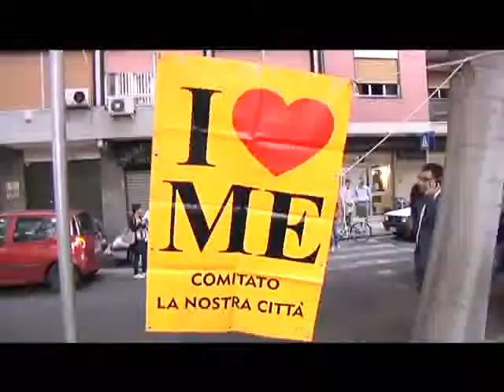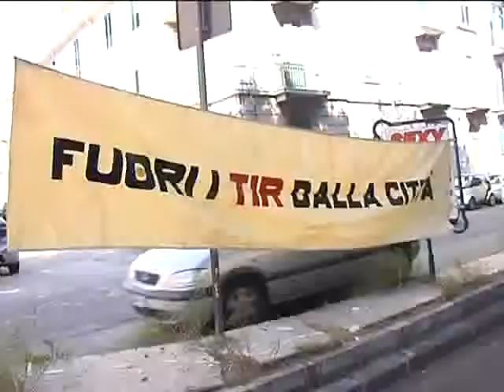Nuovi orari Cartour, imbarco alle 15. Saro Visicaro anticipa la protesta contro i tir in città